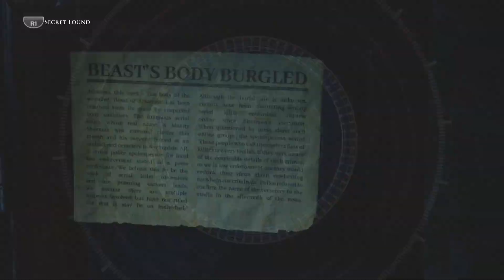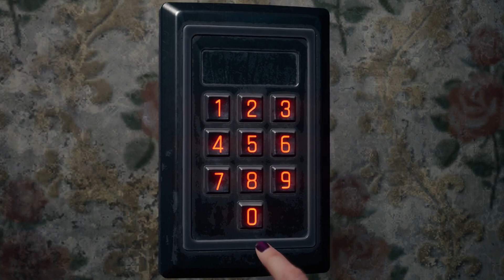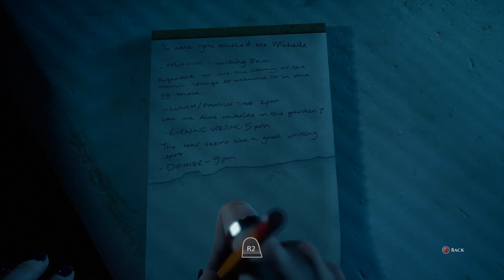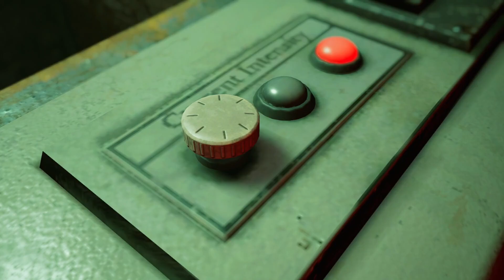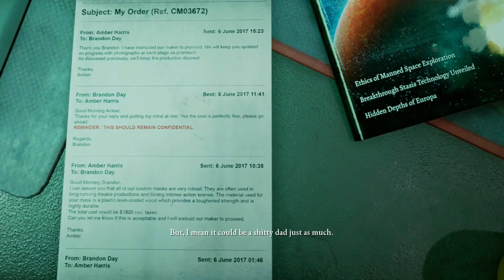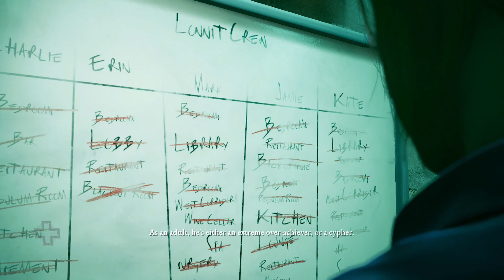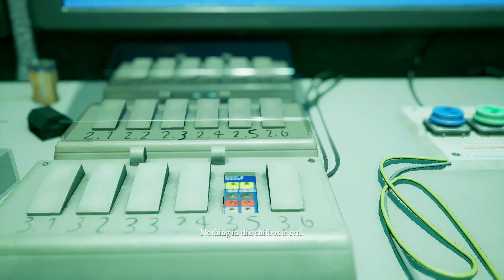THE DEVIL IN ME: WALKTHROUGH PART 6 - COMING UP WITH A PLAN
PS4 THE DEVIL IN ME WALKTHROUGH PART 5.The Dark Pictures Anthology: The Devil in Me, also known simply as The Devil in Me, is a 2022 interactive drama and survival horror video game developed by Supermassive Games and published by Bandai Namco Entertainment. It is the fourth installment and the final installment of season one in The Dark Pictures Anthology, after Man of Medan (2019), Little Hope (2020), and House of Ashes (2021). Like earlier games in the series, The Devil in Me features a cast of five playable protagonists and a multilinear narrative influenced by player choice. The game's decision-making scenes, of which there are several, can significantly alter the trajectory of the plot and change the relationships between the main characters. Due to these choices, any of the five protagonists can die permanently.